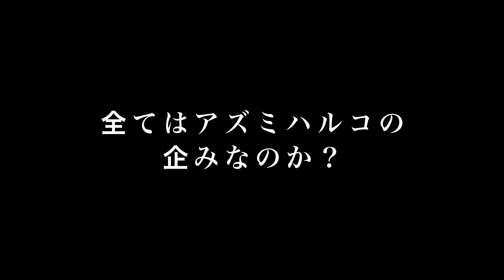蒼井優と〝噂の彼〟の貴重な共演シーン公開！映画「アズミ・ハルコは行方不明」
2016年10月20日 12月3日公開の映画「アズミ・ハルコは行方不明」の予告編が公開されました！
この作品は山内マリコさん原作で、今年の東京国際映画祭コンペティション部門の日本代表作品に選ばれ、公開前から注目されている１作です。
主人公は地方都市に埋没しながら生きる安曇春子・28歳。彼女の失踪、そして失踪する前後で起きた２つの〝いたずら〟を中心に話は展開されていきます。蒼井優さん演じるアラサーの冴えないOL、高畑充希さん演じる20歳のキャバクラ嬢、そして楽しそうに男性をリンチする女子高生たち。
彼女たちが織り成す過去と現在が交錯するこの作品、公開が待ち遠しいです！